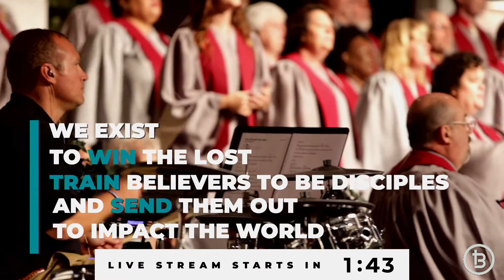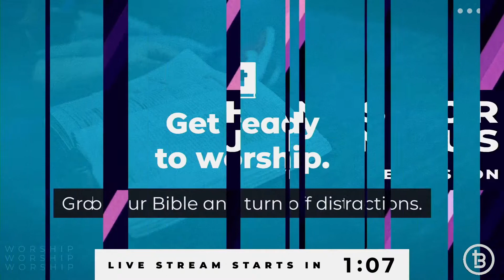Wednesday Night Service |March 30, 2022 | Bethesda Church of God | Sumter, SC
Welcome to Wednesday Night Service!

Here are some helpful links as you worship with us...